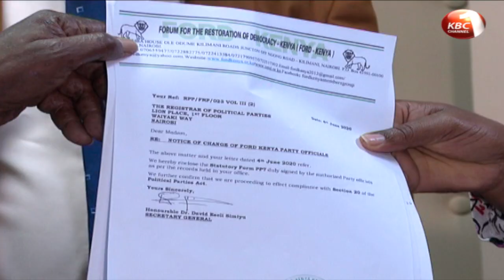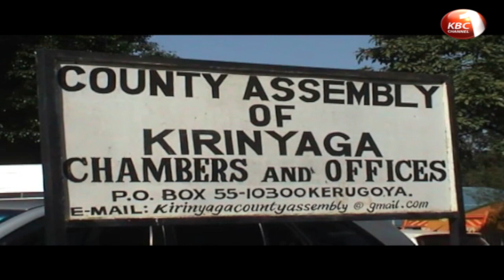Tongeren MP Eseli Simiyu seeks to assume full control of Ford Kenya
Political leaders drawn from western Kenya allied to Bungoma senator Moses wetangula and ANC party leader Musalia mudavadi remain optimistic that the registrar of political parties will stop the removal of Moses Wetangula from the leadership of ford Kenya. Speaking separately in Busia and Kakamega counties, the leaders insist the luhya electorate will not be intimidated by the attempted leadership coup. This as a faction that engineered a coup that saw Wetangula ousted as the party leader presented their memoranda to the registrar of political parties for consideration.